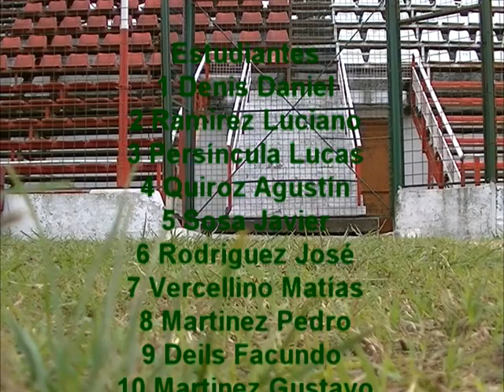Wanderer´s 0 Estudiantes 1 Primer Tiempo